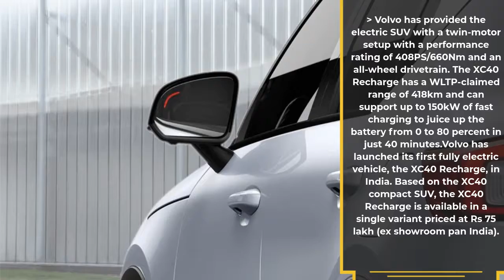Volvo XC40 Recharge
carnews, bikenews

What separates the XC40 Recharge and its standard internal combustion-engined counterpart is under the hood of course. We’ve got a dual-motor electric powertrain, making 408PS and 660Nm, driving all four wheels. Yep, that’s the equivalent of having two 2-litre turbo petrol engines on board the petrol-powered XC40. All that helps the electric SUV sprint from a standstill to 100kmph in just 4.9 seconds, with a top speed of 180kmph.